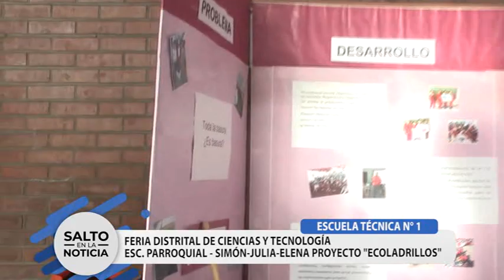FERIA DISTRITAL DE CIENCIAS Y TECNOLOGÍA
ESC. TÉCNICA N°1